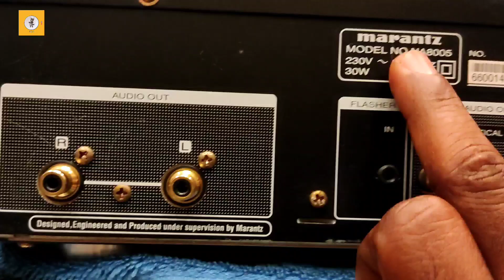marantz network streamer || for sale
marantz network streamer  for sale  more information contact directly phone number below

music modo phone number

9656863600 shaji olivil